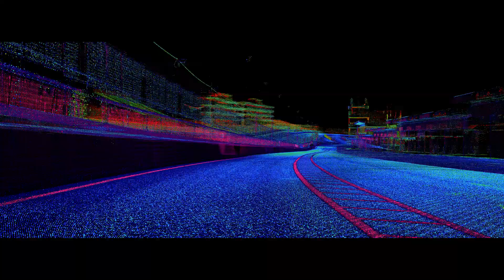ITA PEGI Legendary Tracks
Kunos Simulazioni e 505 Games vi presentano il trailer “Legendary Tracks” dedicato ai circuiti di Assetto Corsa che sono stati ricreati in ogni minimo dettaglio grazie alla tecnologia "Laser Scan".  Assetto Corsa include 15 diversi circuiti (e 24 configurazioni) tra cui Silverstone, Nurburgring Nordschleife, Imola, Monza, Barcellona, Spa Francorchamps e Brands Hatch. Assetto Corsa sarà disponibile per Playstation 4 e Xbox One dal 26 di agosto, prenotatelo ora!